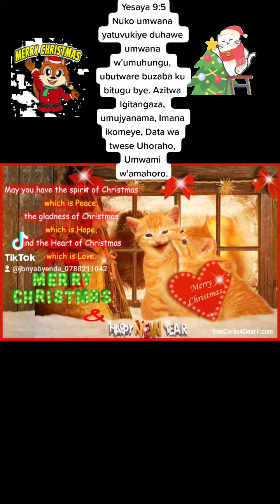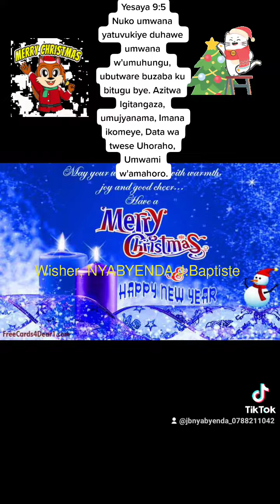Merry Christmas to my Family